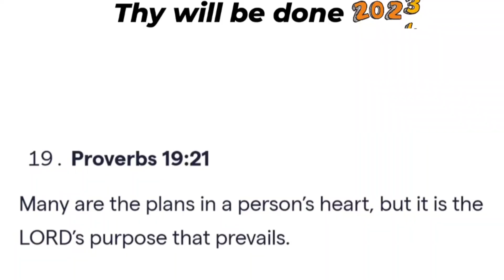* New Year Vlog* || Spreading Happiness💫 || New Year Feast 🎈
Everything you see in this video was created by me (Pdiang Vlogs) unless otherwise stated. Please do not use any content or photos without first asking permission.

I donot own any music in this video:-